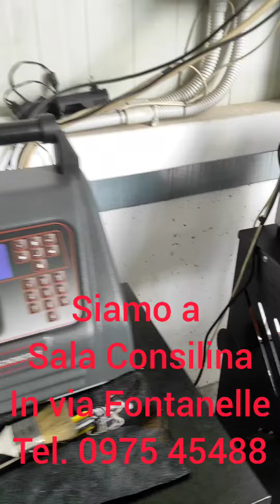Revisione Autoveicoli presso Autoaccessori Flli Puglia a Sala Consilina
Da Autoaccessori Flli Puglia a Sala Consilina trovate il nuovo centro di revisione per autoveicoli a 2 3 e 4 ruote fino a 3500Kg